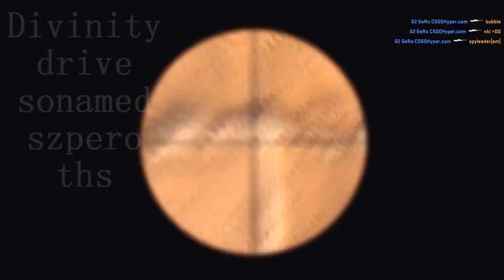Historia Graczy CS - Grzegorz ''Szpero'' Dziamałek (Gościnnie: Gnomek)